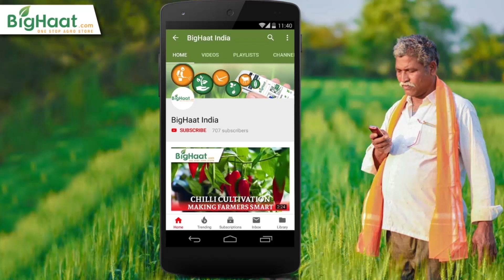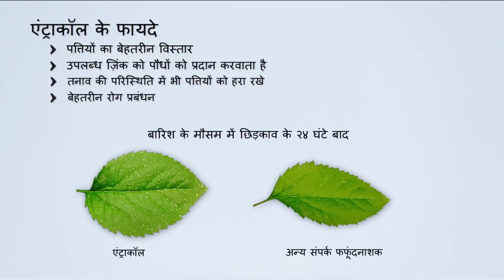Broad Spectrum Effective Fungicide | BigHaat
Antracol contains Propineb, a Contact, Systemic Fungicide with broad-spectrum activity against various diseases of rice, chilli, grapes, potato and other vegetables and fruits.

Video Courtesy : Bayer